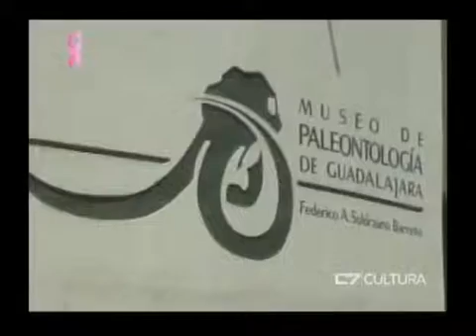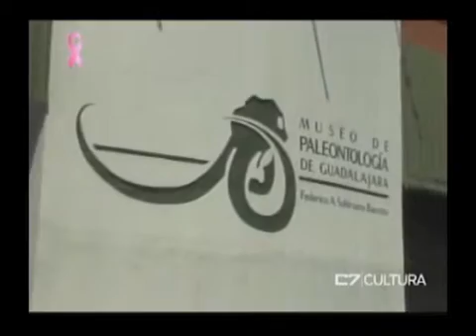Museo de Paleontología visita C7Jalisco